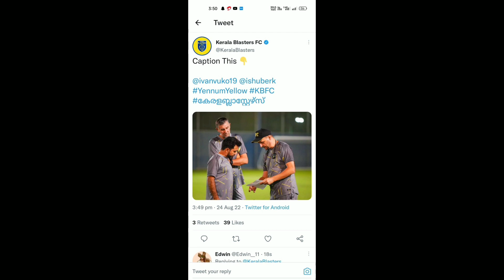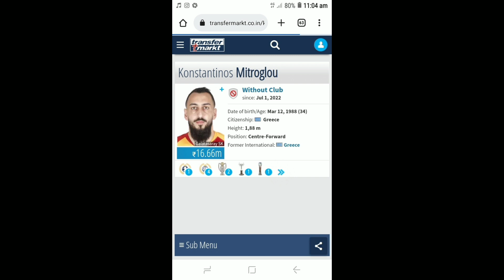ക്ലൂ പുറത്ത് വിട്ട് ബ്ലാസ്റ്റേഴ്സ്💪|Kerala blasters latest news|Kerala blasters Transfer news|Kbfc